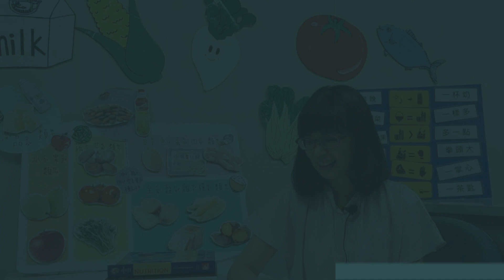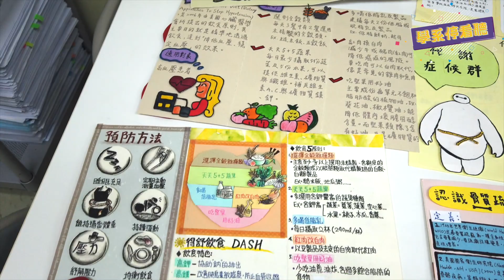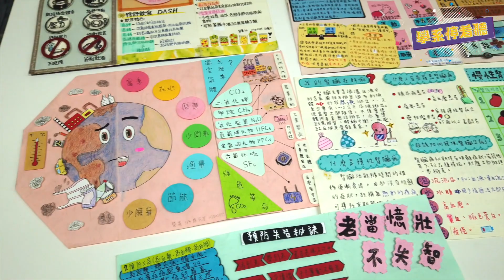「學系停看聽」- 保健營養學系 李亦臻 助理教授 (健康科學學院)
同學們，我們透過影片來認識長大的師長吧🎥

今日師長-保健營養學系 李亦臻 助理教授 (健康科學學院)

大學端的師長，專業非常的多⋯也有很大的不同。同學們是不是想了解，卻又沒有方向可參考呢❣️就讓我們影片回答你🤗

學系停看聽（師長專業介紹影片）